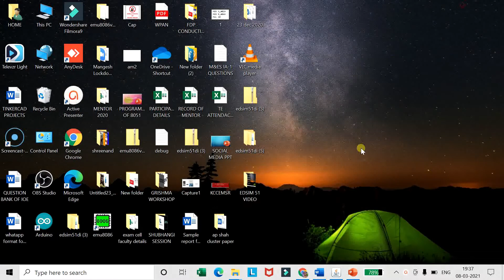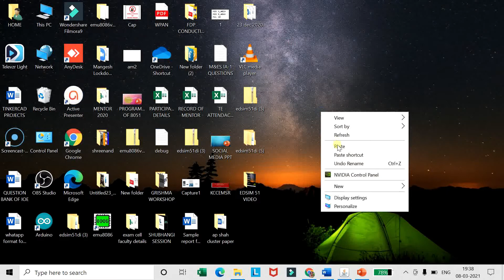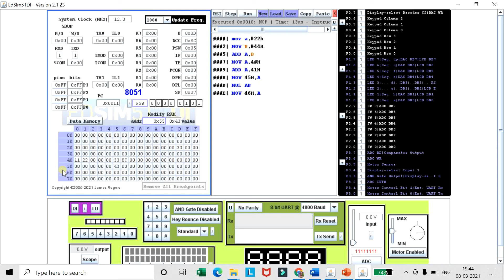Download and Installation Of EDSIM 51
This video is for Download and Installation of Edsim51.by using this video you can download and install edsim51 simulator.you can do basic to advance programming of EDSIM51.